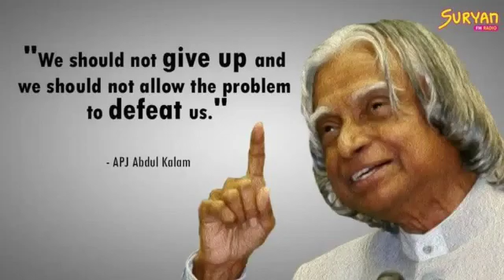Dr. APJ Abdul kalam motivational Quotes